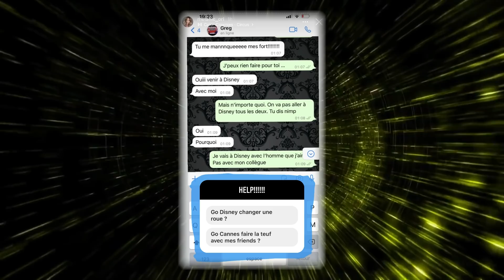MELANIE BALANCE UNE CONVERSATION AVEC GREG ! 😱 IL TACLE SON EX MAEVA GHENNAM ! ELLE LUI RÉPOND !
Mélanie Orl (l'ex de Greg Yega) a décidé de balancer une conversation qu'elle a eu avec Greg dans laquelle on peut clairement voir que Greg fait actuellement tout pour se remettre avec elle ! Au même moment, Greg a décidé de tacler son ex Maeva Ghennam et cette dernière lui a répondu et a parlé du tournage des Marseillais au Mexique !

🧡 Les Marseillais
🤍 Le Reste du Monde
💙 Les Anges
🖤 JLC Family
💚 La Mif
💖 Mamans et célèbres